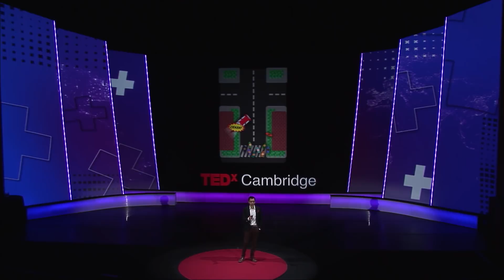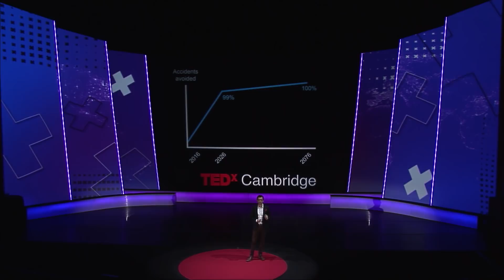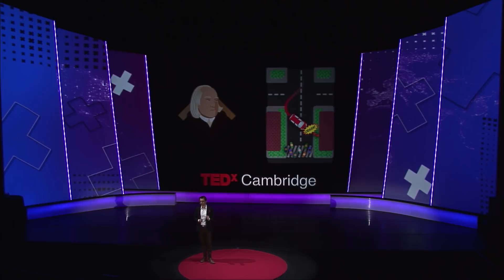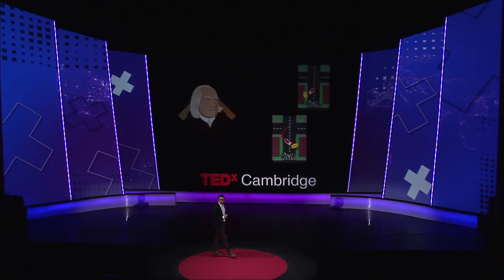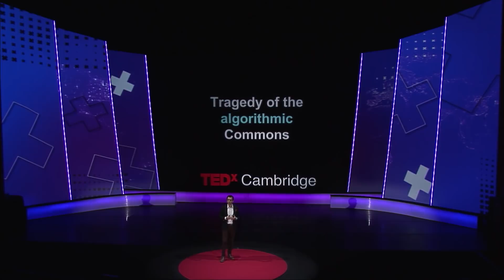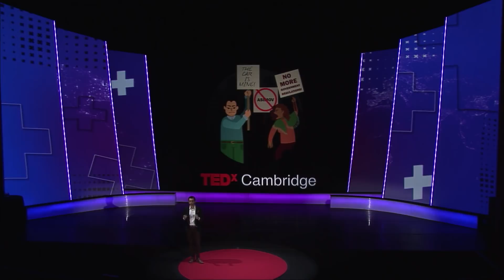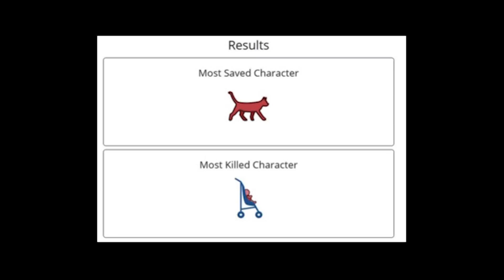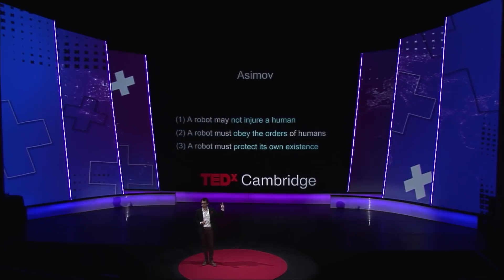The Social Dilemma Of Driverless Cars | Iyad Rahwan | TEDxCambridge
Iyad Rahwan, associate professor at the MIT Media Lab, explores how Artificial Intelligence challenges our morality. If a driverless car must choose between killing five pedestrians crossing the street, or swerving to a wall and killing its own passenger, what should it do?

Iyad Rahwan is the AT&T Career Development Professor and an Associate Professor of Media Arts & Sciences at the MIT Media Lab, where he heads the Scalable Cooperation group. Prior to joining MIT, Rahwan was an associate professor at Masdar Institute, an Abu Dhabi-based research university established in cooperation with MIT. Rahwan’s work lies at the intersection of the computer and social sciences, with a focus on collective intelligence, large-scale cooperation, and the social aspects of Artificial Intelligence.

In 2012, he led the winning team in the US State Department’s Tag Challenge, in which he used social media to locate individuals in remote cities within 12 hours using only their mug shots. Rahwan’s work appeared in major academic journals, including Science and Proceedings of the National Academy of Sciences, and was featured in major media outlets, including the New York Times, The Economist, Wall Street Journal, and the Washington Post.